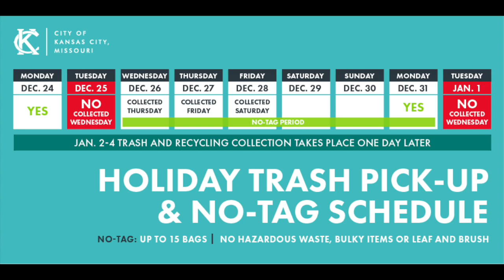Holiday Trash Collection Schedule